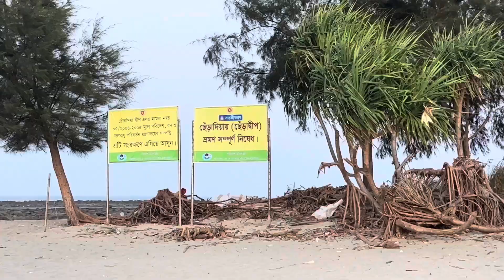Saint Martin Island ( ছেড়াদ্বীপ )